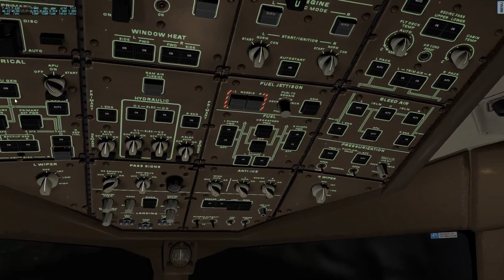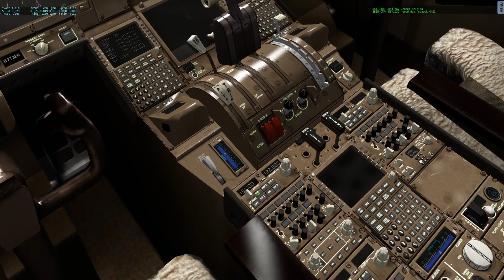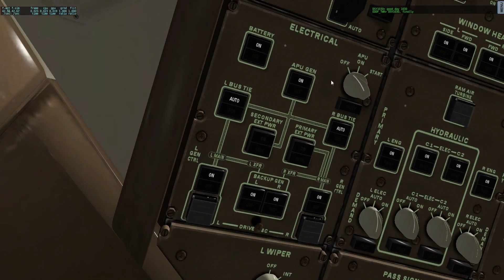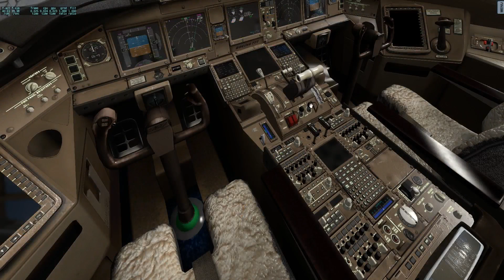X Plane 10 JF Kennedy KJFK London EGLL online pela IVAO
Aeronave: 777-300ER
Aeroporto de decolagem: New York - KJFK
Aeroporto de destino: Frankfurt - EDDF
Vôo online pela IVAO